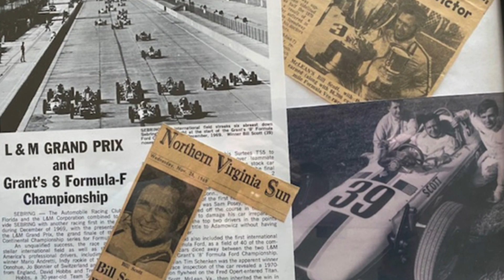2023 SCCA Hall of Fame Presentation & Club Awards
Since 2004, the SCCA Hall of Fame has served to preserve, protect, and record the history and accomplishments of the Club for current and future members, by recognizing those members who have had a significant impact on the Club and the sport. This may be through service to the National organization, achievements in competition, advancement of the sport, or bringing recognition to the SCCA that inspires enthusiasts to seek out and become Members of the SCCA. Immediately following the Hall of Fame ceremony, we'll present two Club awards: the Member of Excellence award goes to a Member selected by the SCCA Board of Directors who provides a great contribution to the Club overall regardless of competition area throughout the previous year, and the Woolf Barnato award - SCCA's highest award - presented to the Member who has made the most outstanding long-term contribution. Winners are nominated by the last three recipients and approved by the Board of Directors.

About us:
At its core, SCCA is about having funwithcars. Whether you love driving them, riding in them or watching them, SCCA has a place for you. And with over 2,000 events a year across the United States, there's no limit to the amount of fun you can have.

Music Bed Sync ID: MB01YVHGQ73F4OI